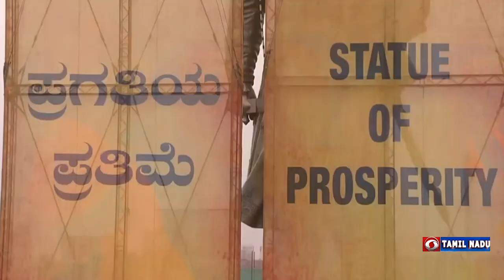டிஜிட்டல் பணபரிவர்த்தனையில் இந்தியா சாதனைPodhigaiTamilNews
டிஜிட்டல் பணபரிவர்த்தனையில் உலகிற்கே இந்தியா முன் உதாரணமாகத் திகழ்கிறது - சென்னை- மைசூரு இடையே வந்தே பாரத் விரைவு ரயில் சேவையை தொடங்கி வைத்து பிரதமர் நரேந்திர மோதி உரை.